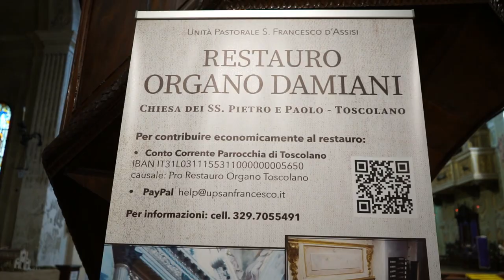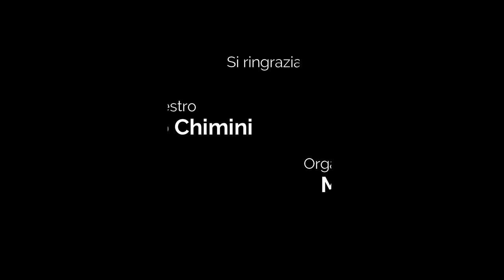Il restauro dell'organo Damiani Tonoli